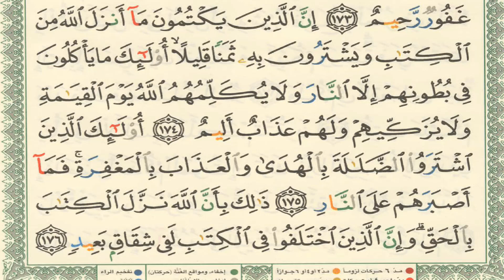سوره البقره الجزء الثاني ايمن سويد الصفحه ٢٦